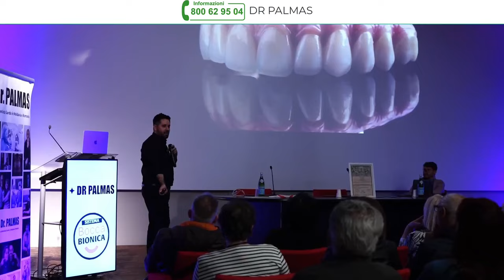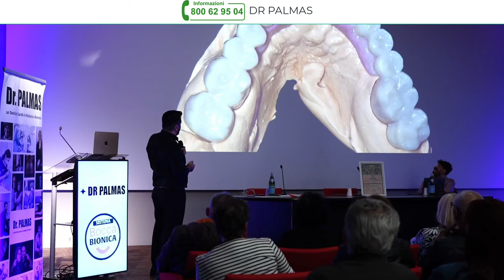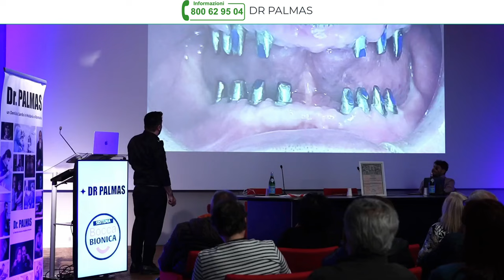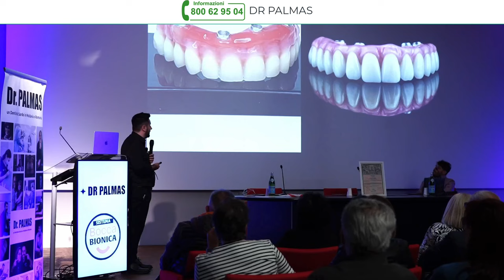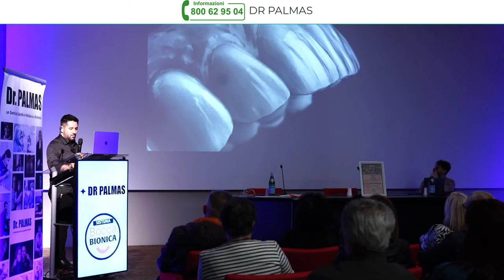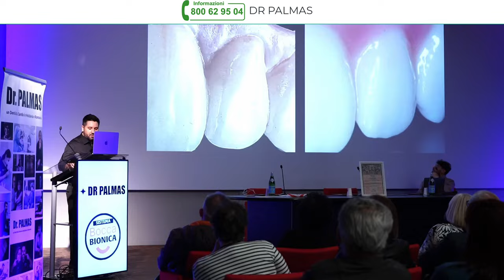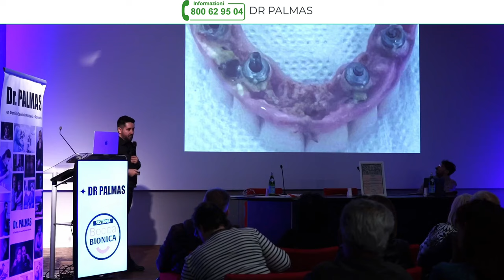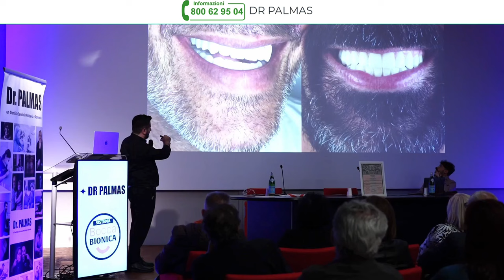Riconoscere la Qualità dei Denti Fissi: Il Dr. Palmas ti Svela i Segreti per un Sorriso Perfetto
Hai paura di spendere una fortuna per denti fissi e ottenere un risultato insoddisfacente? Nel video, il Dr. Palmas ti insegna come distinguere tra lavori di alta qualità e soluzioni meno curate. Scopri come la tridimensionalità, le texture e i dettagli della gengiva e dei denti fanno la differenza in un sorriso naturale e armonioso. Se hai perso i denti a causa di incidenti, piorrea avanzata o errori medici, questo video ti aiuterà a capire come scegliere la soluzione giusta per te. Il Sistema Bocca Bionica garantisce denti fissi su misura, perfetti da ogni punto di vista e progettati per durare a lungo, restituendoti fiducia e sicurezza in ogni aspetto della tua vita quotidiana.

Per scoprire di più sul sistema Bocca Bionica qua oppure se vuoi parlare con un nostro consulente chiama il NUMERO VERDE